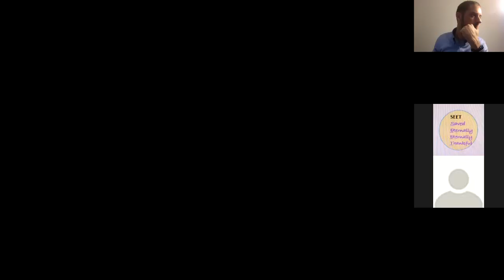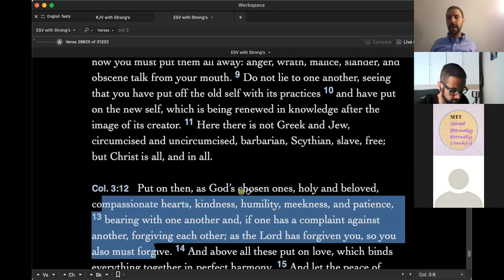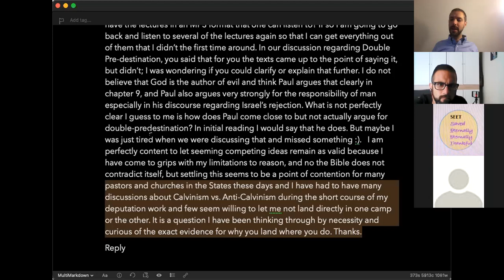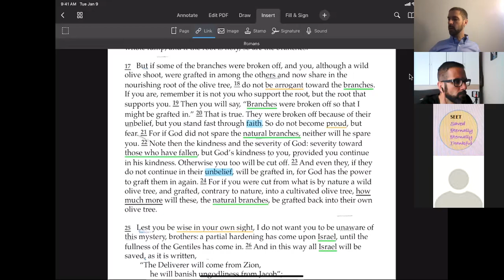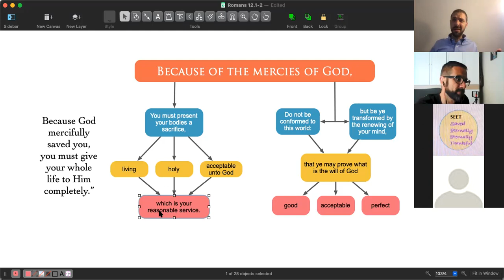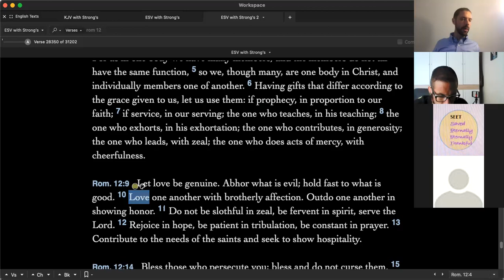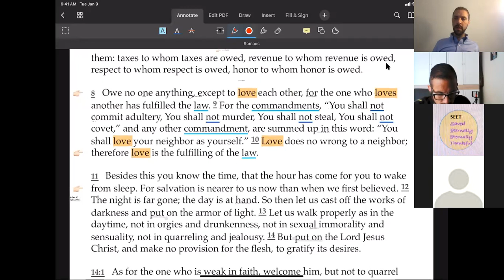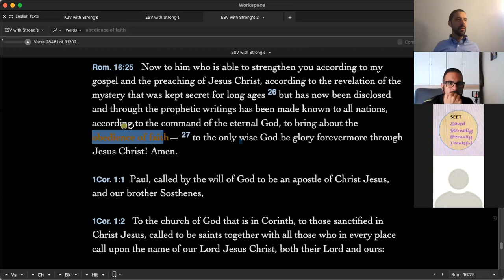Romans 12-15 with Joel Arnold